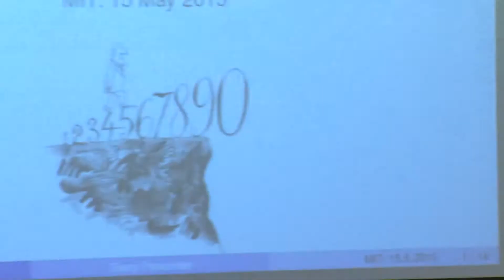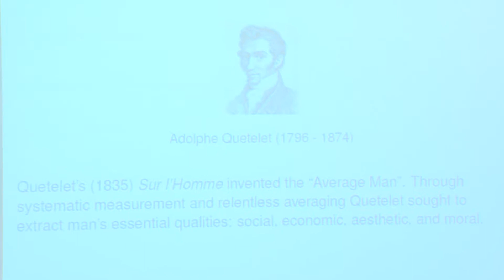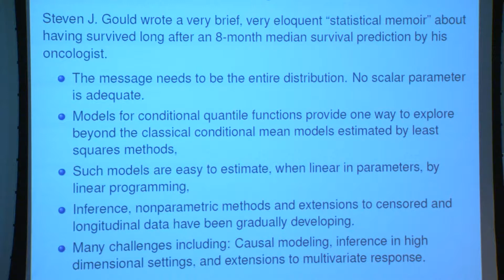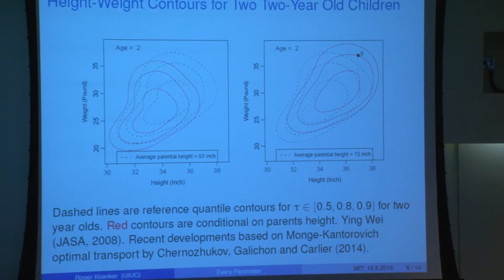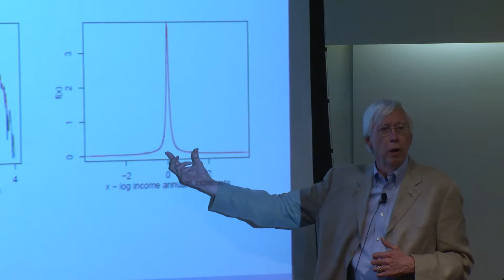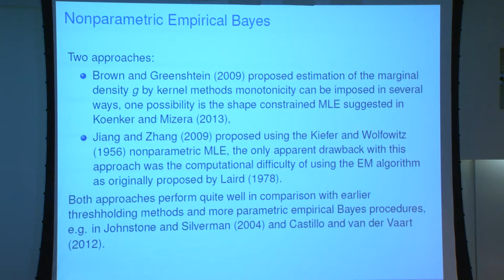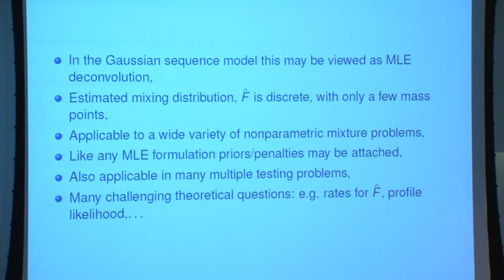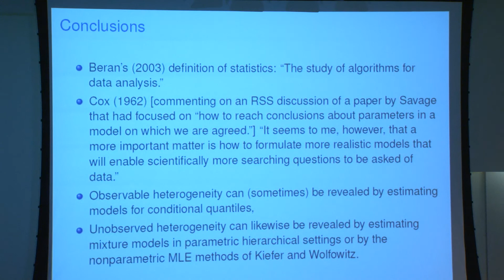Every Parameter Would Like to Grow Up to Be a Distribution